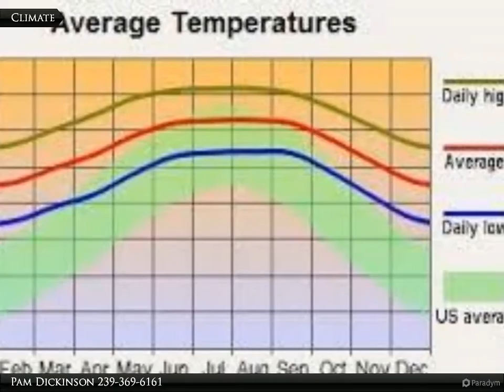541 Gumwood Ave. S.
541 Gumwood Ave. S.

Nice 1/4 acre lot.

Pam Dickinson
Coldwell Banker Preferred Properties